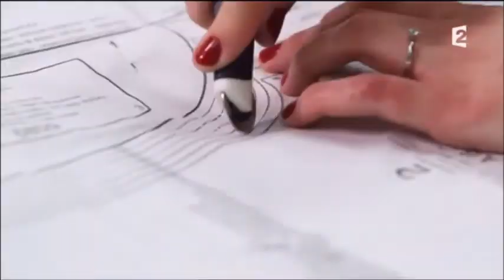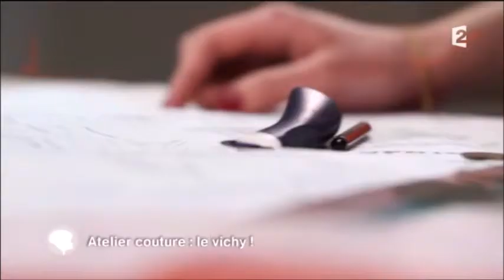Reportage DIY Chemisier et Jupe Vichy émission "Cest au Programme" France2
Au programme, comment faire un chemisier Vichy puis avec le reste du tissu, réaliser une jupe Bardot avec notre professeur Laure.
Pour plus d'informations et pour assister au cours rdv sur notre site internet :